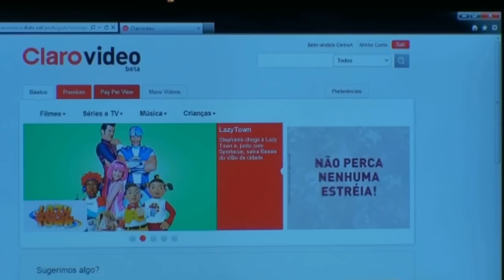Claro vira OTT para 'brigar' com Netflix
Para enfrentar os rivais - que usam a infraestrutura da tele sem pagar - a tele decidiu se tonar uma OTT. Serviço, garante a diretora de VAS, Fiamma Zarife, não canibaliza o Muu, da Net.